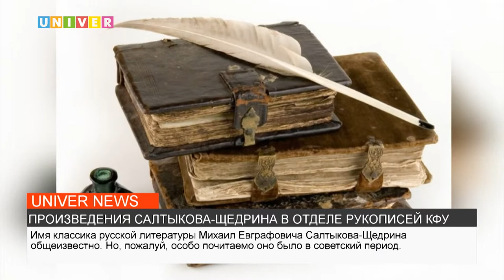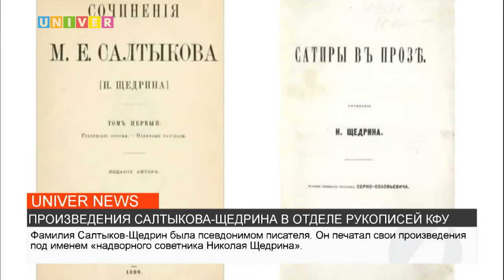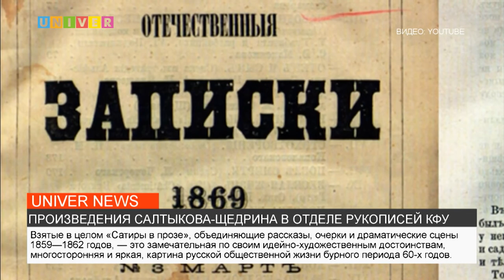ПРОИЗВЕДЕНИЯ САЛТЫКОВА ЩЕДРИНА В ОТДЕЛЕ РУКОПИСЕЙ КФУ